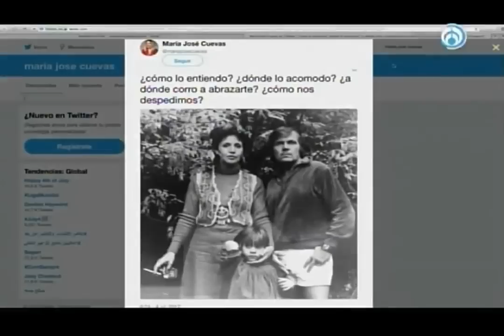Es difícil regresar a casa sin José Luis Cuevas: viuda Beatriz del Carmen Bazán